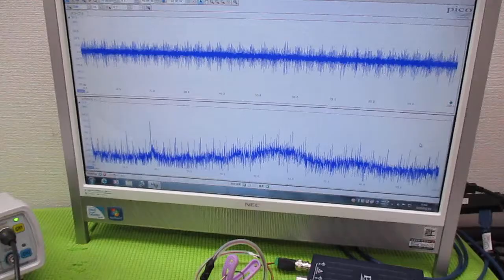技術動画（超音波制御技術）